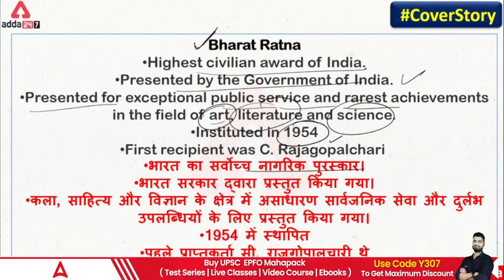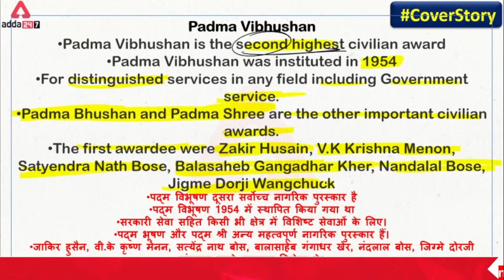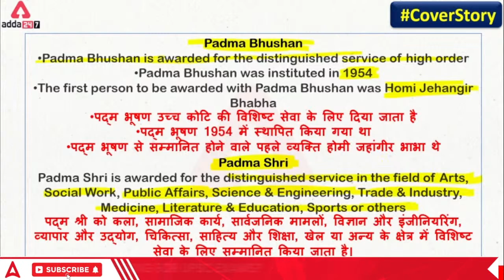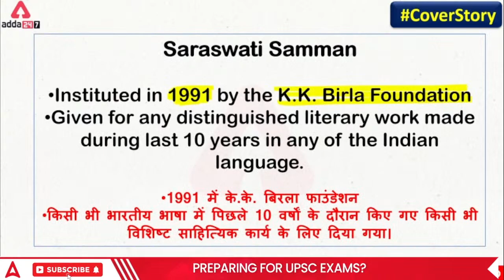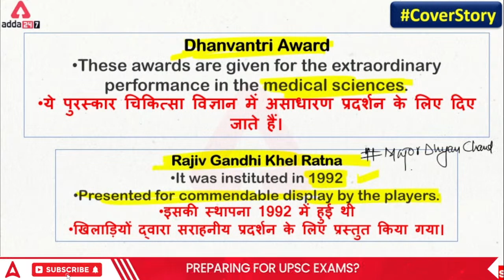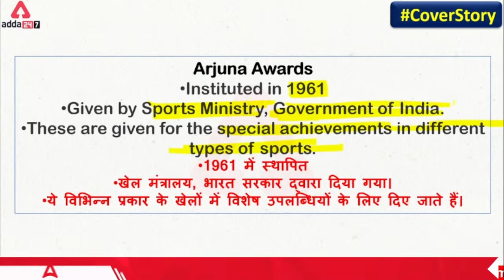UPSC EPFO 2023 | EO/AO & APFC | Practice Sessions Schemes Based on Previous Year Question Paper